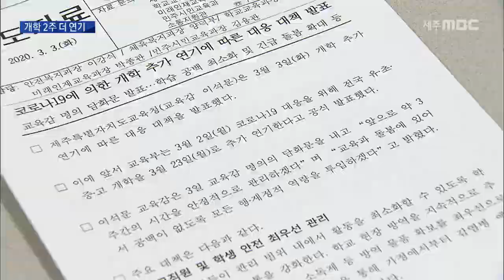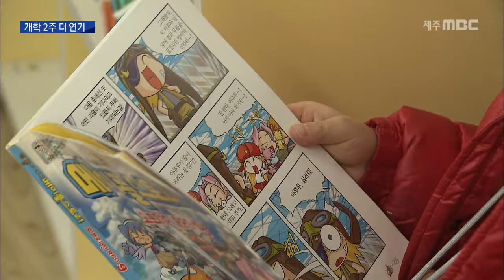개학 2주 연기 맞벌이 부부 어쩌나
◀ＡＮＣ▶

 제주지역 학교들이
오는 23일로,
개학을 2주 더 연기하면서
도교육청이 돌봄교실 등을
연장 운영하기로 했는데요.

 개학이 연기되면서
학부모들의 고심도 깊어지고 있습니다.

           ◀ＥＮＤ▶
           ◀ＶＣＲ▶

 초등학교 교실이 텅 비었습니다.

 예년 같으면
새 학기가 시작돼야 할 시기지만,
올해는 코로나19 확산에
개학이 연기됐기 때문입니다.

 당초 일주일 연기하기로 했던 개학은
감염병 확산세가 꺾이질 않으면서
2주 더 연기하기로 했습니다.

 ◀ＳＹＮ▶이석문 /제주도교육감
"앞으로 3주간의 시간을 안정적으로 관리해 나가겠습니다. 교육과 돌봄에 있어서 공백이 없도록 모든 행·재정적 역량을 투입하겠습니다."

 도교육청은
개학 연기에 따라
당초 초등학교 1,2학년을 대상으로 하던
돌봄교실을 3학년까지로 확대하고
개학 때까지 연장 운영하기로 했습니다.

 학습 공백을 최소화하기 위해
EBS 강좌 등 온라인 학습 콘텐츠도
제공할 계획입니다.

 하지만 학부모들의 걱정은

 저학년 아이를
돌볼 곳이 마땅치 않은 학부모들은
긴급 돌봄이라도 신청하고 싶지만,
코로나 감염 우려에
아이를 보내기도 걱정돼
실제 지난 한주 긴급 돌봄 신청 학생은
전체 대상의 10%도 미치지 못했습니다.

 온라인 학습 역시
학생 자율에 맡길 수 밖에 없는 상황,

◀ＩＮＴ▶한라초등학교 학부모
"무급휴가를 받아서 아이를 돌보고 있는 상황이
에요. (조만간) 회사에 복귀해야 하는데 신학기
적응 기간에 제가 일터에 가야 되기 때문에 부담이 많이 있습니다."

 학교에서도 걱정은 마찬가집니다.

 새학기 시작이 늦어져
학사 일정에 차질이 불가피하기 때문입니다.

 ◀ＩＮＴ▶
이병진 / 한라초등학교 교감
"수업일수 190일은 확보해야 되는데 지금 상태
로 봐서는 방학을 축소하게 돼서 더운 여름철,
추운 겨울에 수업을 해야 하는 것이 상당한 어려움이라고 생각합니다."

 교육청 권고대로
휴원했던 학원들은
개학 연기와 경영상 어려움으로
다시 속속 수업을 시작하고 있지만
학원 출석률은 절반에 그치고 있습니다.

◀ＩＮＴ▶학원 관계자
"(휴원이) 일주일에서 그 이상이 되면 그때부터는 환불 문제부터 그런 문제가 다 엮이면 소규모나 학생이 적은 학원은 진짜 문을 닫아야 하는 위기까지 갈 수 있다고..."

 감염병 확산에
학부모들의 고심이 깊어지는 가운데
코로나19 확산세가
꺾이기만을 기다리고 있습니다.